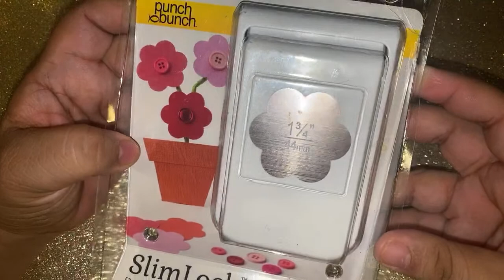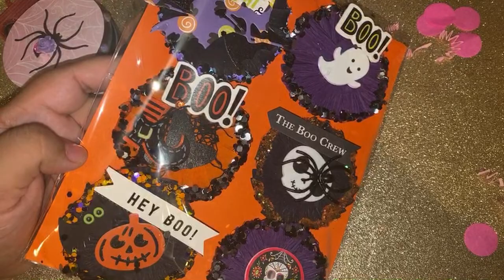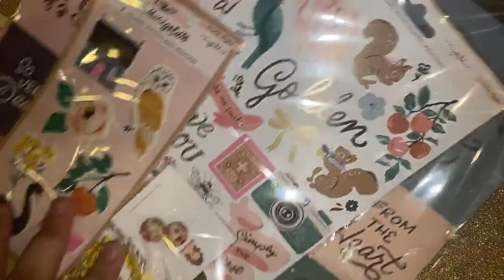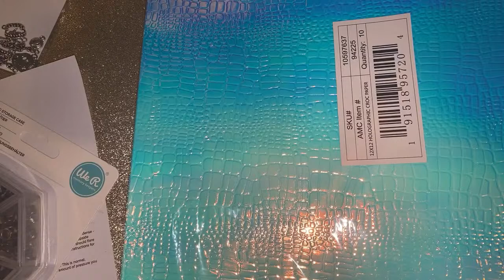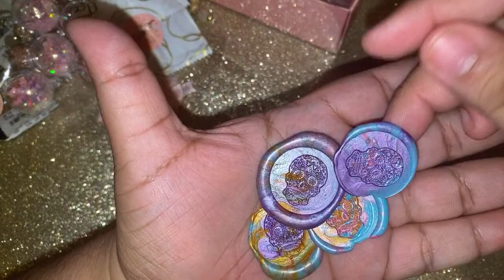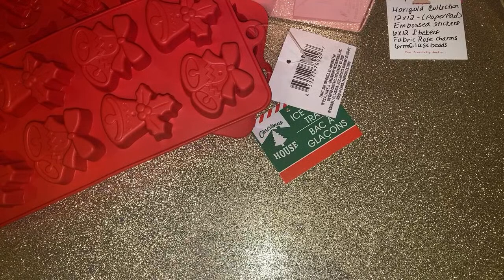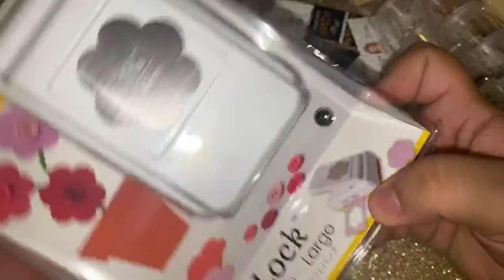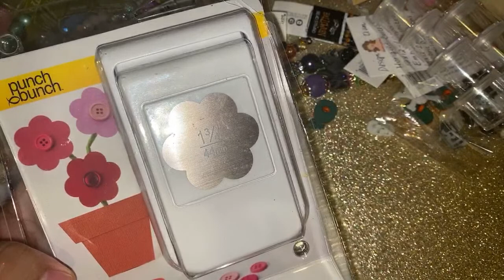Birthday Mail, Bead Craft Chic, Pretty Mix Studio and PolkaDotPineCone Haul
Check out Ana

Check out Jenny’s channel